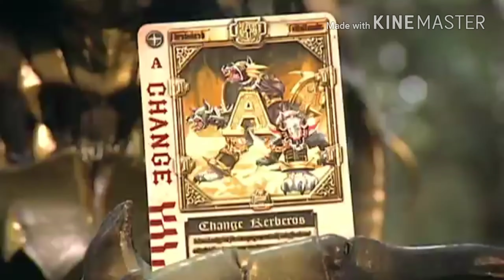ChaIice ＶＳ Girafa